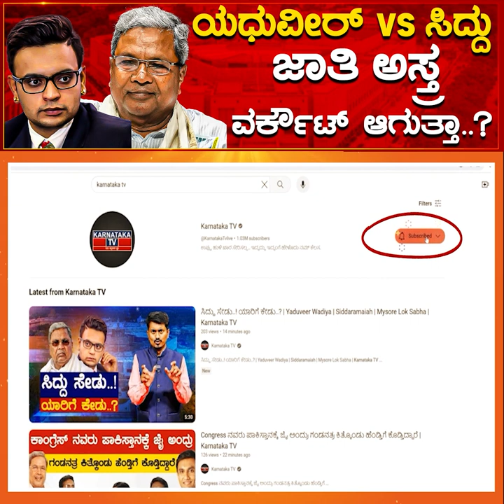Yaduveer Wadiyar vs Siddaramaiah ಜಾತಿ ಅಸ್ತ್ರ ವರ್ಕೌಟ್ ಆಗುತ್ತಾ..? | Mysore Lok Sabha | Karnataka News